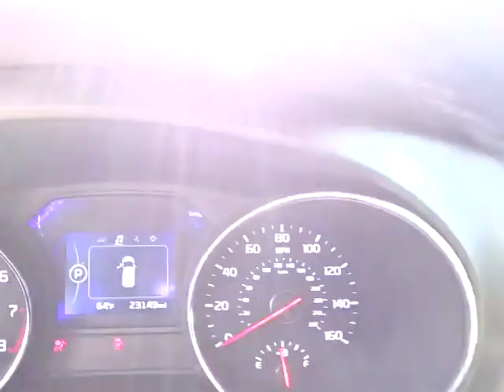2017 Kia Sedona Roswell, Marietta, Alpharetta, Cumming, Cherokee County, GA R331634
Used 2017 Kia Sedona
Rick Case Hyundai Roswell: Servicing Roswell, Georgia near Marietta, Alpharetta, Cumming, and Cherokee County, GA
2017 Kia Sedona LX - Stock#: R331634 - VIN#: KNDMB5C19H6331634

Rick Case Hyundai Roswell
11446 Alpharetta Hwy

2017 Kia Sedona LX in Titanium Bronze, 10 year 100k powertrain warranty, one owner, clean carfax, and 150 point inspection. LX Essentials Premium Package (Dual Glovebox w/Cooling, Front & Rear Park Assist, Heated Front Seats, Leather Seat Trim, Leather Wrapped Gearshift Knob, Leather Wrapped Steering Wheel, OLED Meter Display, Push Button Start, Silver Painted Roof Rails, Sunshades 2nd & 3rd Row, and UVO eServices). If you are looking for a one-owner van, try this beautiful 2017 Kia Sedona and rest assured knowing that the previous owner took superb care of it. It will take you where you need to go every time...all you have to do is steer! This Sedona is nicely equipped with features such as LX Essentials Premium Package (Dual Glovebox w/Cooling, Front & Rear Park Assist, Heated Front Seats, Leather Seat Trim, Leather Wrapped Gearshift Knob, Leather Wrapped Steering Wheel, OLED Meter Display, Push Button Start, Silver Painted Roof Rails, Sunshades 2nd & 3rd Row, and UVO eServices), 2017 Kia Sedona LX in Titanium Bronze, 10 year 100k powertrain warranty, 150 point inspection, clean carfax, and one owner. Rick Case Hyundai Roswell is proudly serving... Atlanta, Buckhead, Duluth, Suwanee,Alpharetta, Cumming, Gainesville, Flowery Branch, Buford, Roswell, Jasper, Canton, Woodstock, Peach Tree, South Carolina, North Carolina, Florida, Ball Ground, Douglasville, Alpharetta, Marietta, Sandy Springs, Dunwoody, Johns Creek, Lawrenceville, Lilburn, Chamblee, Stone Mountain, Vinings, Norcross, Oakwood, Sugar Hill, Athens, Kennesaw, Dawsonville. We wil be glad to ship free of charge to Florida, Alabama, North Carolina, South Carolina, Louisiana, and Tennesssee.